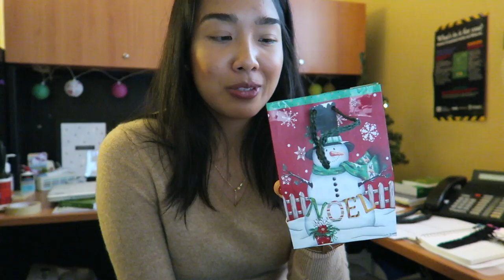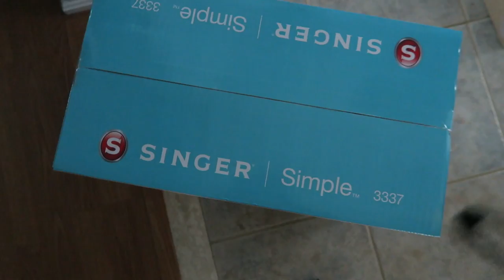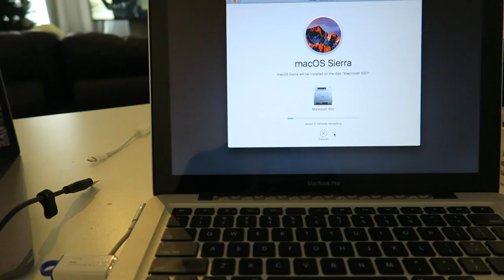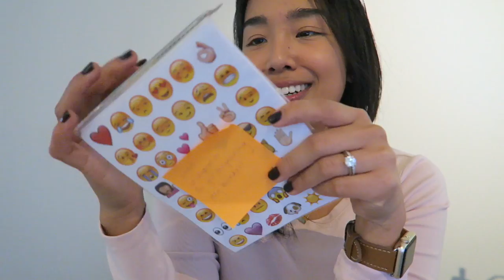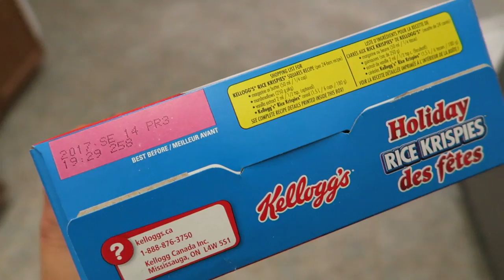holiday vlog 2016 | merry christmas!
The one where I finally receive the MacBook I ordered in November. Merry Christmas!

Mentioned//

WEARING//

Nails//
Olivia Palermo x Ciate - Hutch (red)
RGB - Deep (dark purple)